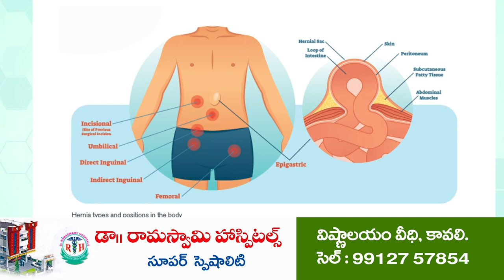మహిళలు ప్రభుత్వ పథకాలను సద్వినియోగం చేసుకోండి..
- మ‌ర్రిపాడు ఏపీఎం బుజ్జ‌మ్మ‌